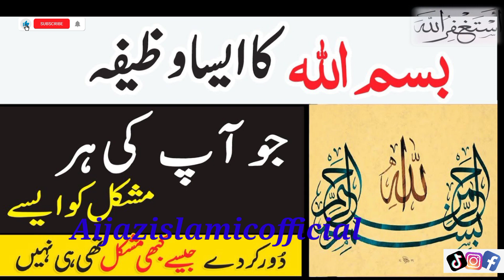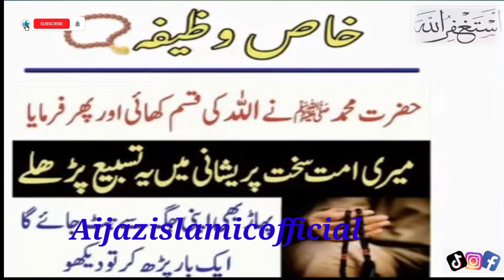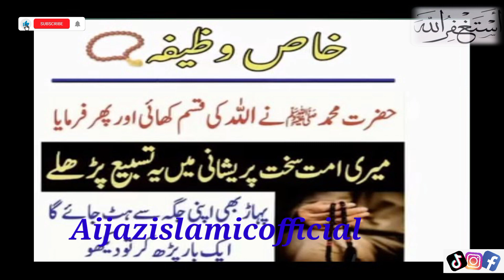Basmala Ka Wazefa💯|Aijaz islamic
Aijaz islamic
share + comments + like if like this video